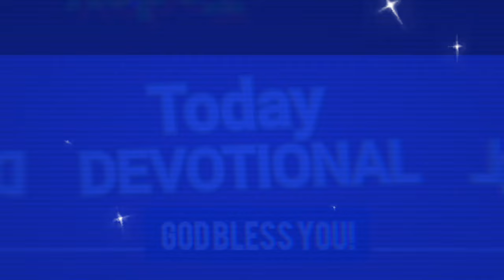NSPPD LIVE TODAY 8 OCTOBER 2024 | JERRY EZE PROPHETIC DECLARATIONS | WATCH TUESDAY MORNING PRAYERS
We welcome you specially to Today Devotional 24 YouTube channel, where you engage in life-transforming and prophetic prayers to lift your spirit.

JOIN NOW AND WATCH || NSPPD LIVE TODAY MORNING JERRY EZE PROPHETIC PRAYERS AND DECLARATIONS FOR TUESDAY 8TH OCTOBER 2024

On this channel, we bring you the Today Devotion, prophetic prayers and declarations for today, inspiring today messages, christian, bible verse for today, and gospel news.

We invite you to join the Prophetic Prayers and Declarations this morning with Pastor Jerry Eze on the altar of NSPPD.  In this month of October 2024, you will enjoy supernatural testimony.